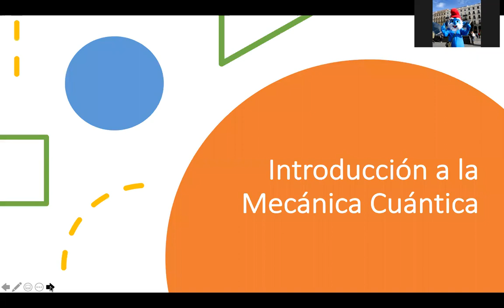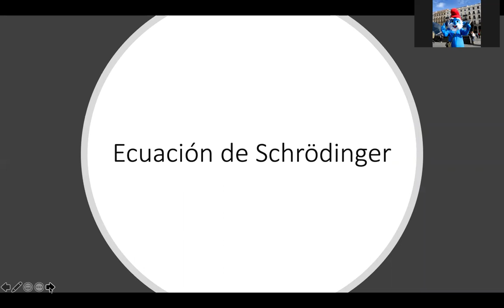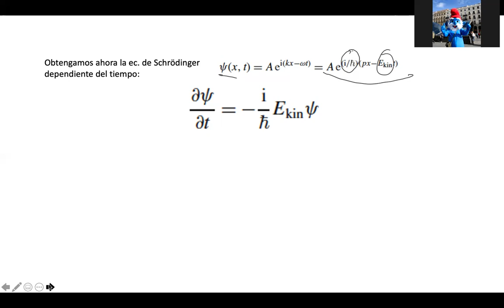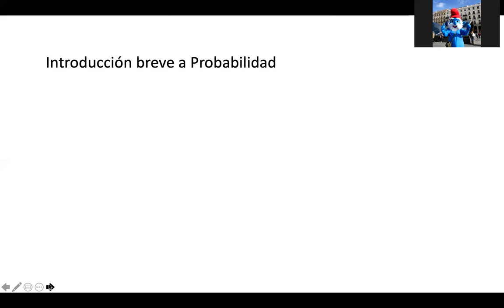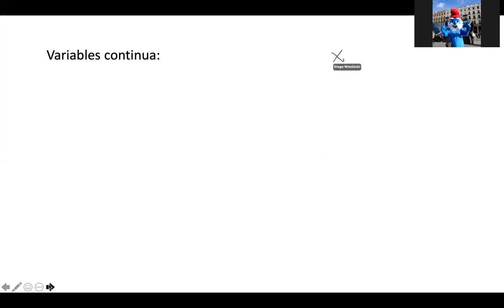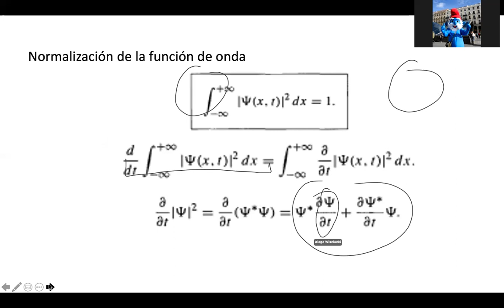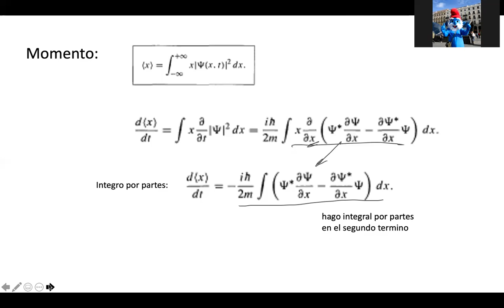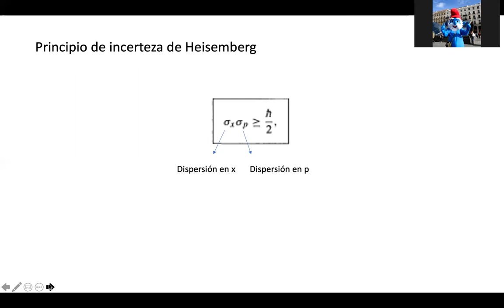Física 4: Clase # 2.4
Ecuación de Schrödinger